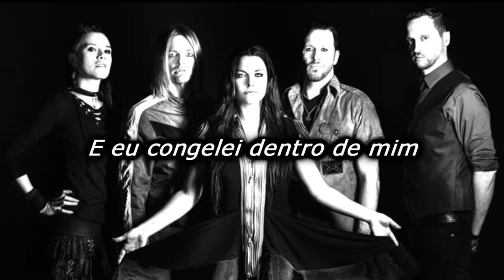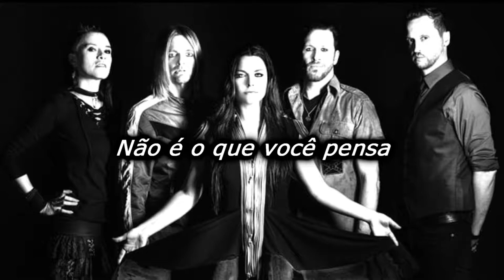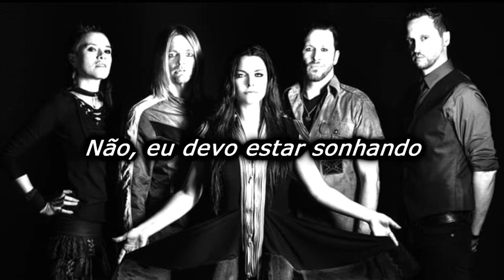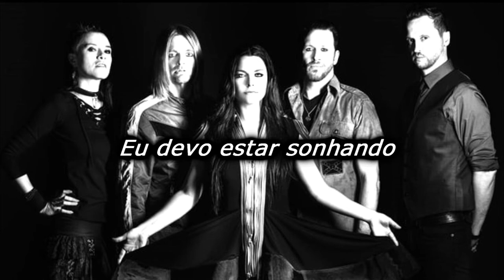Evanescence - Bleed (I Most Be Dreaming) Legendado em Português